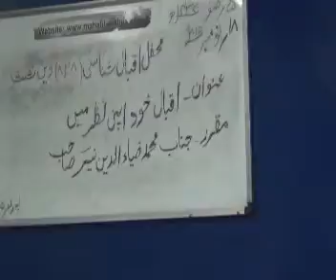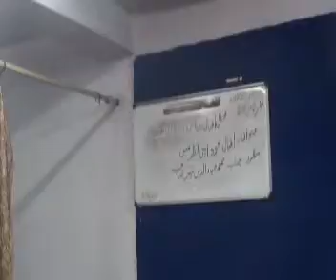Mahafil e Iqbal Shansi Sitting No 828 By Janab Ziauddin Nayyer Topic Iqbal Khud Apni Nazar Mein Date